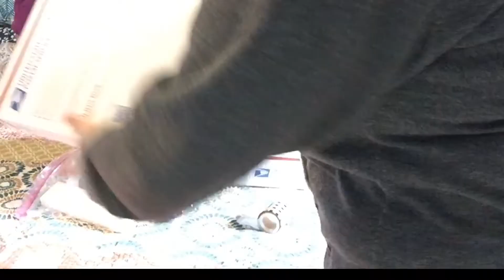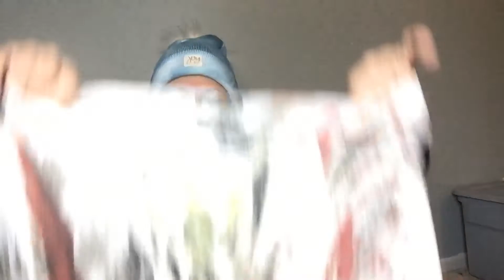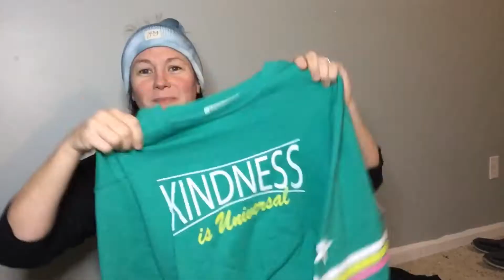Giant Thrift Haul and What Sold // My Week as a New Part-Time Reseller on Ebay // Episode 12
Hi! I am Jenn, and I am a brand new, part time eBay reseller.  Join me on my journey!